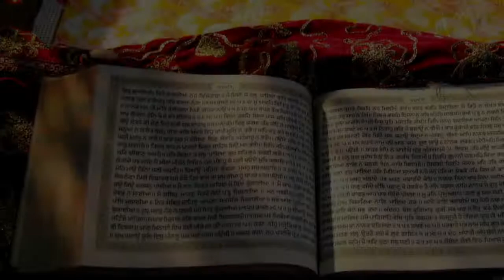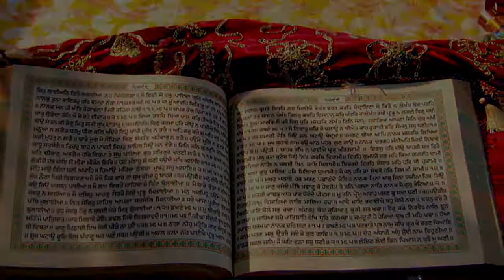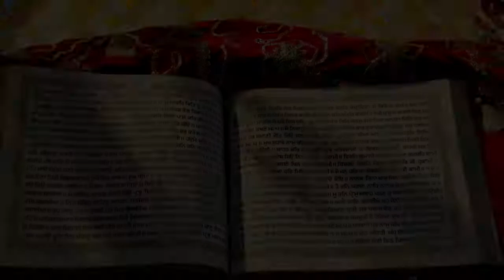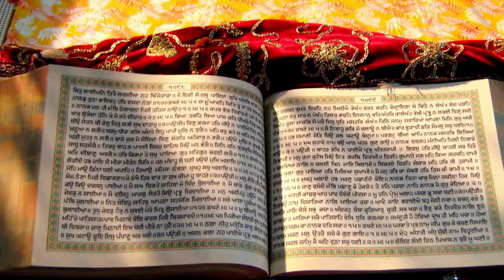Iss Shabad Da Jaap Karn Naal Bhut Maaya Milegi | Sifat Salah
Path ➤ Sifat Salah Shabad Braham Kavach

10 ਮਿੰਟ ਦਾ ਸਮਾ ਕੱਡ ਕੇ ਗੁਰਬਾਣੀ ਕੀਰਤਨ ਸੁਣੋ ਤੇ ਗੁਰੂ ਮਾਹਰਾਜ ਜੀ ਦੀਆਂ ਖੁੱਸ਼ੀਆ ਪ੍ਰਾਪਤ ਕਰੋ ਜੀ ।

Reuse/Redistribution of this Video and Music is strongly prohibited.

ਸਮਾਂ ਕੱਢਕੇ ਗੁਰਬਾਣੀ ਸ਼ਬਦ ਜਰੂਰ ਸੁਣੋ ਜੀ,
ਕ੍ਰਿਪਾ ਕਰਕੇ ਚੈਨਲ ਨੂੰ Subscribe ਕਰੋ ਤੇ Bell Icon ਤੇ ਜਰੂਰ ਨੂੰ ਦਬਾਓ ਤਾਂ ਜੋ ਤੁਹਾਨੂੰ ਸਾਡੀ ਹਰ ਵੀਡਿਓ ਦੀ ਨੋਟੀਫਿਕੇਸ਼ਨ ਮਿਲ ਸਕੇ PLEASE LIKE AND SUBSCRIBE OUR CHANNEL AND ＣＯＭＭＥＮＴ ON VIDEO, ＳＨＡＲＥ